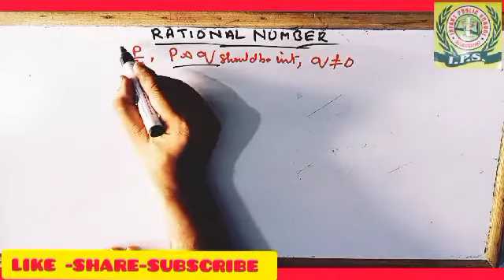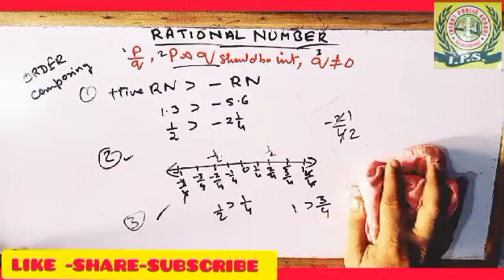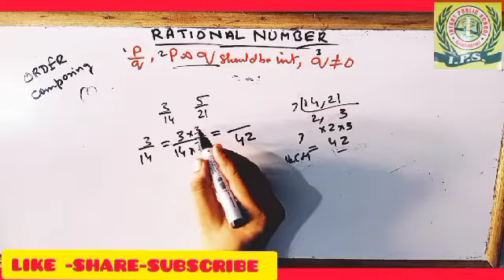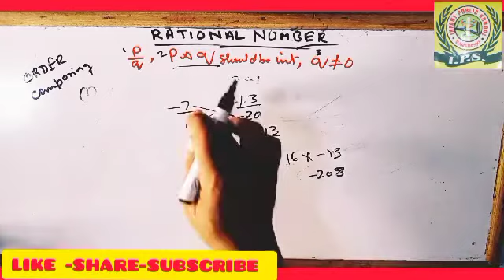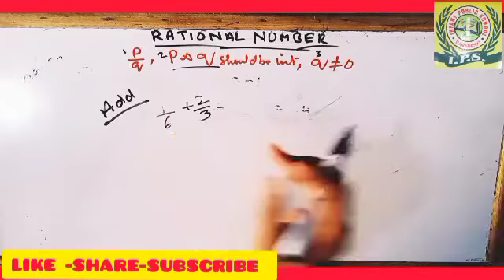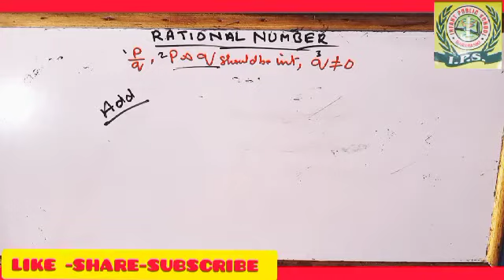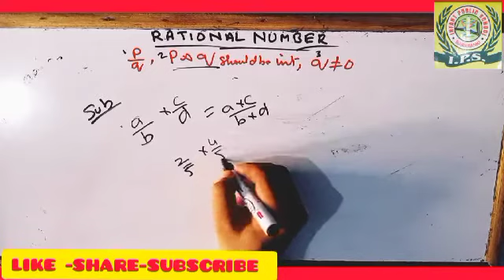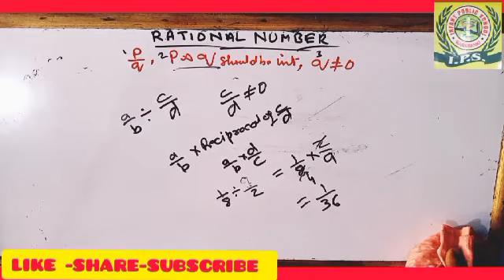Rational number | ordering and comparing rational numbers| Addition of rational number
subtraction,multiplication,divisionofrationalnumber